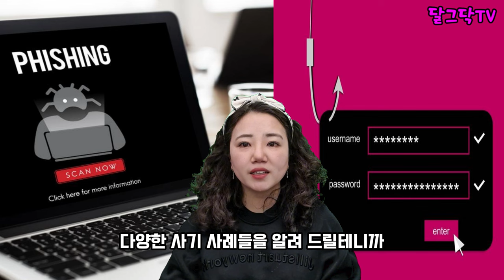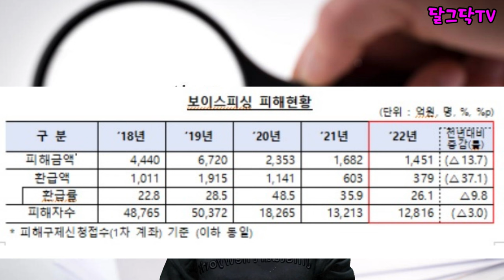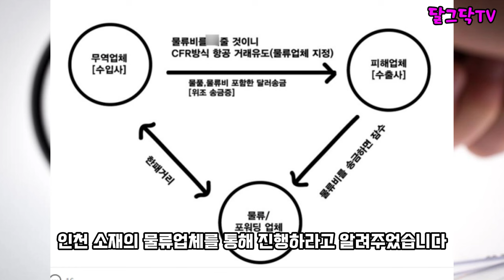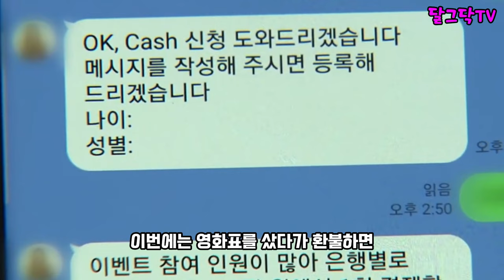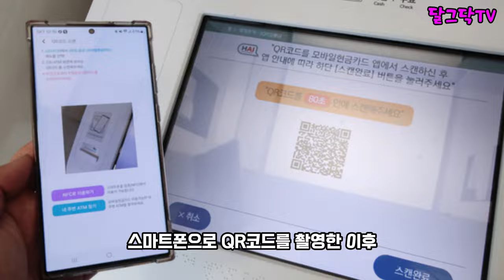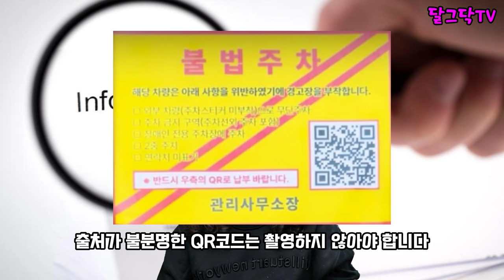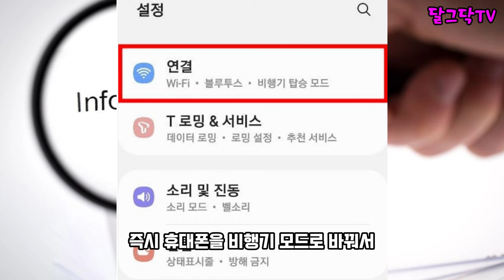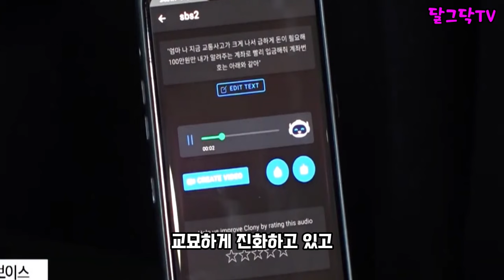(현재 유행하는 신종사기 5가지!!) 이것 누르는 순간 3초만에 먹통! 순식간에 빼갑니다!무조건 신고하세요!! 모르면 바로 당합니다..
▶달그닥TV 소통 카카오톡 ㄴ 친구추가_ID로 추가 : ekfrmekr79(달그닥79) 로 검색하세요
▶달그닥TV 응원, 영상 제작 후원하기 : 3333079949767 카카오뱅크 임미옥
                                                                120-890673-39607 KEB하나은행 임미옥

(현재 유행하는 신종사기 5가지!!) 이것 누르는 순간 3초만에 먹통! 순식간에 빼갑니다!무조건 신고하세요!! 모르면 바로 당합니다..,귀농귀촌,전원주택,전원생활,촌집,농촌주택,빈집 리모델링,귀촌부부,청년농부